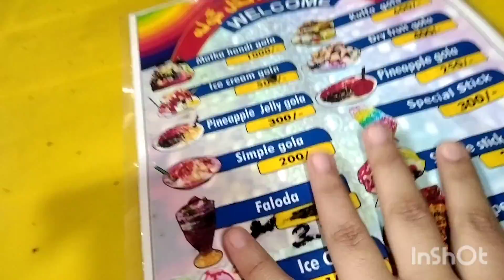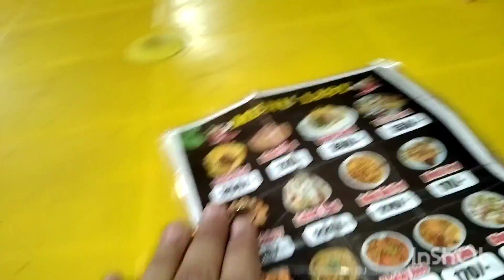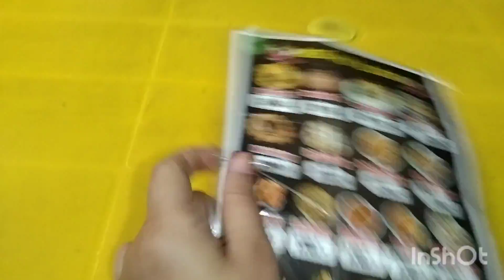Almir bana spider man/ Achanak bana plan bahir Jany ka plan /familyvlogs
Almir ny Eshaal ko daradia.
Achank bana plan bahir Jany ka.
Almir bana spider man
Eshaalvlogs
Eshaalfamilyvlogs
Eshaaldailyvlogs
                   Thankyou.